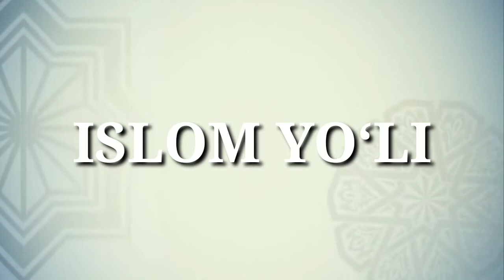Ramazon Suhbatlari #15 "Yaxshilikka undash" Abdulhadiy Domla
Assalomu Alaykum Azizlar !